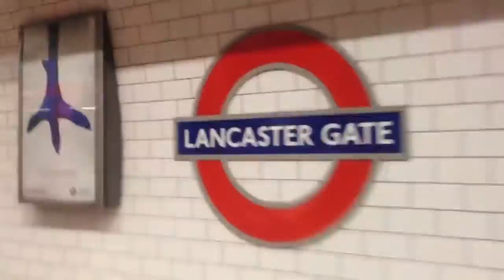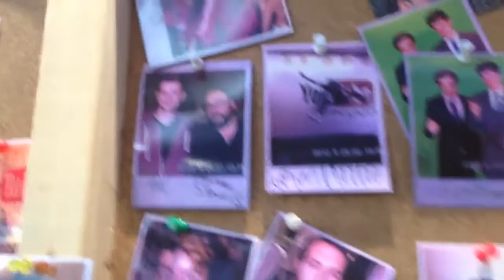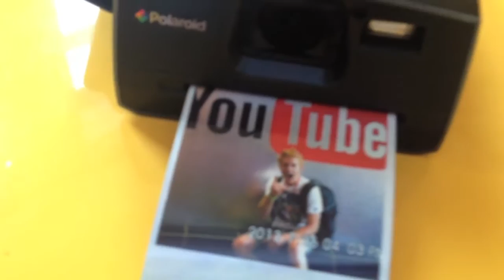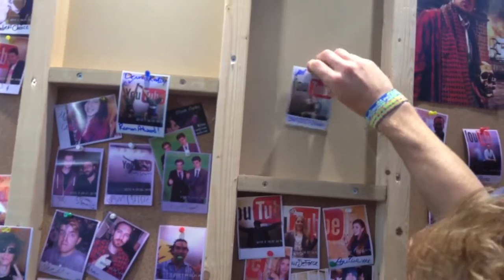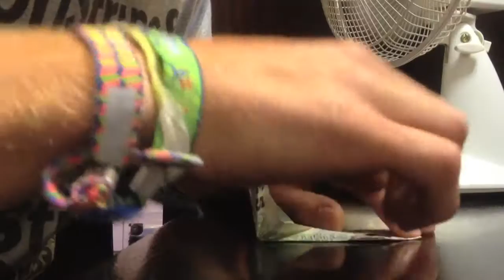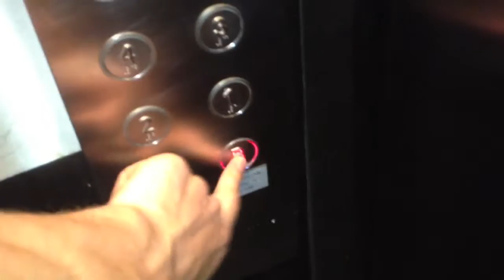Vlogging with Roman Atwood, Dennis Roady & OliWhiteTV in London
Vlogging with Roman Atwood, Dennis Roady and OliWhiteTV